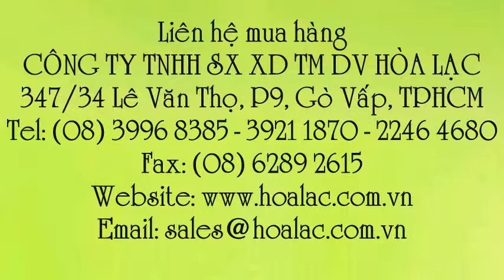Giày quai hậu bằng nhựa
Liên hệ: Công ty TNHH SX XD TM DV Hòa Lạc Tel: - 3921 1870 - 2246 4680 Giày nhựa quai hậu, Giày quai hậu bằng nhựa , Giày nhựa có quai hậu , Giày nhựa có quai, Giày quai hậu, Giày nữ bằng nhựa , Xăng đan nữ bằng nhựa, Xăng đan nữ, Giày bảo hộ nữ , Giày mủ nữ , Giày mủ , Giày nhựa Việt Nam, Giày nhựa - nữ , Giày nữ , Giày nhựa quân đội , Giày nhựa nữ quân đội , Giày nhựa đi mưa, Giày nhựa , Giày nhựa nữ